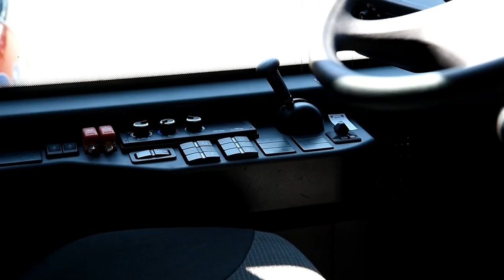Darmowe autobusy już wkrótce?!